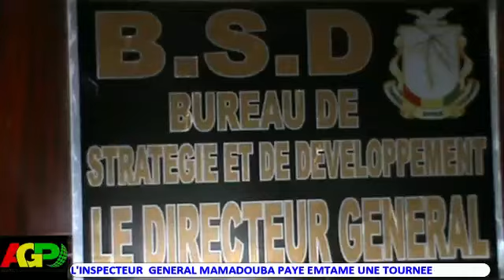INSPECTEUR GENERAL EN TOURNE